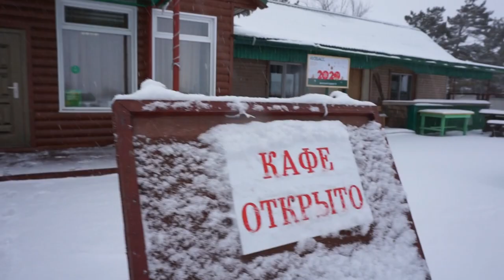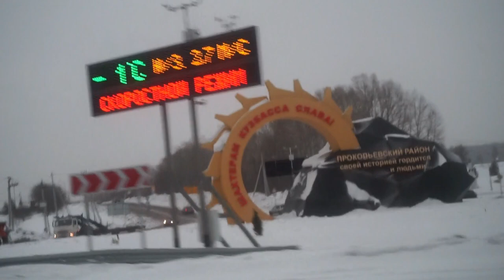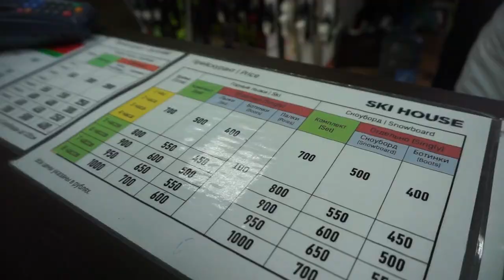Backpacker ke Arena Olimpiade Snowboarding Russia | Tingginya Bikin Auto Encok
Hallo teman-teman..

Pertama kalinya nyobain selancar, dan itu selanjar diatas salju. Encok nya meen. gak nahan.. dan kebetulan ini aku perginya ke wilayah khusus lomba, ya bisa dibayangin kan gimana susah dan tingginya landasannya.

Yuk langsung aja tontonin videonya, gimana akomodasi aku kesana dan bagaimana keseruannya.. :D..

Jangan lupa terus support channel ini agar saya semangat upload video-video informatif mengenai pendidikan dan kehidupan dirusia. kalian bisa Like, Comment, Share dan Subscribe, juga aktifkan tombol lonceng agar kalian gak ketinggalan video-video terbaru...

Terima Kasih